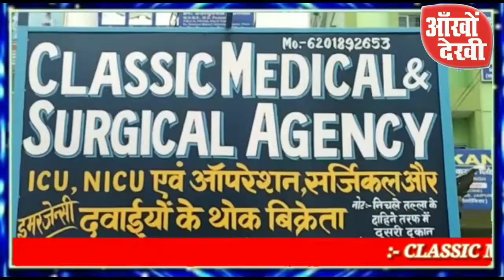मुखिया ने डीलर पर आरोप लगाया है डीलर अपने घर पर नही बल्कि दूसरे के घर से करता है राशन वितरण